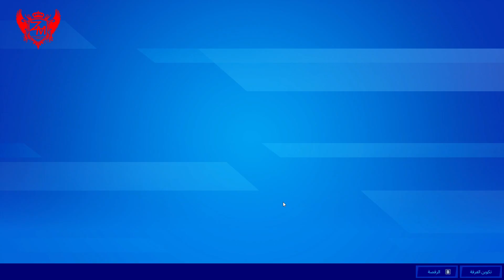فورت نايت كيف تجيب شنطة BOBO مجاني في فورت نايت( فورت نايت شنطة مجانا ) فورت نايت 80 الف اكس بي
هذا كود الايتم شوب فورت نايت ZOOM9393

فورت نايت

اكس بي

Fortnite Glitch

Fortnite XP

قلتش فورت نايت

اكس بي في فورت نايت

فورتنايت قلتش اكس بي

قلتش ما تموت

قلتش سيزون 4

مظلة الفوز سيزون 4

everyday fortnite,consume legendary loot,how to unlock bobo backbling,how to get bobo backbling,new bobo backbling,fortnite bobo blackbling,fortnitemares #2020 rewards,complete all fortnitemares challenges,consume legendary loot as a shadow,

فورت نايت تاجيل السيزون الثالث
تاجيل الحدث
فورت نايت حدث السيزون الثالث
كل معلومات الحدث القادم